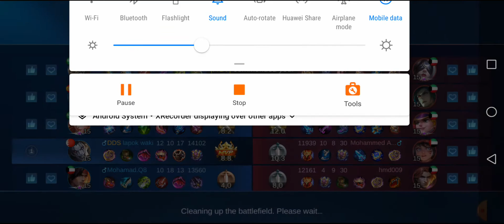Huwag susuko | Laban lng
Thank you po sa mga nagsubscribe at nanonood
Godbless po sa inyo..

Naka relate ako sa larong to

Parang buhay Lang natin daming pagsubok
Khit ilang beses tayong nadapa.. Di PA rin tayo sumuko... Hanggang malagpasan natin ang mga ito

Mahal kita honeybabe | kailangan ko tong gawin

Angel mgpahinga muna | tuloy pa rin ang laban

Angel gustong Matutunan ni yano | ang kanyang